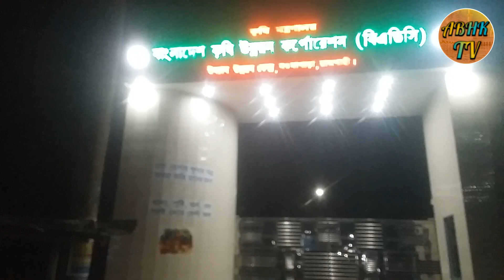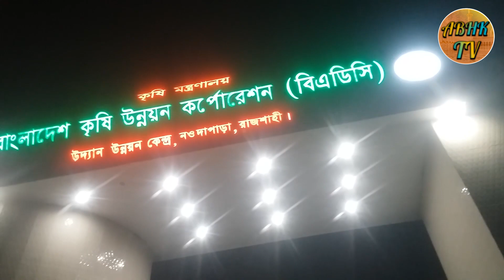ঈদের মার্কেটের রোডে অবাক করার মতন দৃশ্য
ঈদের মার্কেট,ঈদের মার্কেট করতে,গরিবের ঈদের মার্কেট,দেশী ঈদ মার্কেট,মা ফাতেমার ঈদের মার্কেট,জামাই শাশুড়ী ঈদের মার্কেট,ঈদের মার্কেট নিয়ে শেষে কি বলতে বাধ্য হলাম,ঈদের বাজার,মা ফাতেমার ঈদের মার্কেট ও ইফতারী স্বামী স্ত্রীর ওয়াজ,নিউ মার্কেট,জুতার পাইকারি মার্কেট,পাঞ্জাবি পাইকারি মার্কেট,ঈদের ওয়াজ,পাঞ্জাবি পাইকারি মার্কেট ঢাকা,মার্কেটে দাম বৃদ্ধির কারণে ক্ষোভ ক্রেতাদের,ঈদের পাগলামি,ঈদের পাঞ্জাবি,ঈদের সুপার হিট কালেকশন,বাচ্চাদের ঈদের